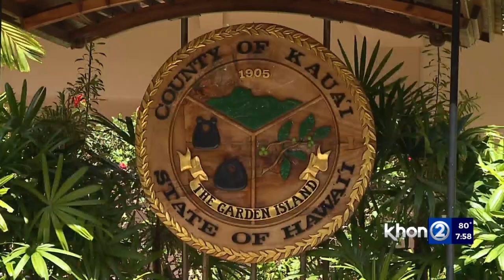Aloha Authentic: Legacy of Prince Kūhiō